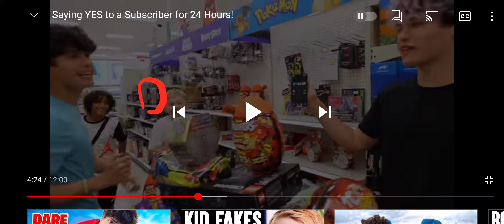Can you find the roblox toys?